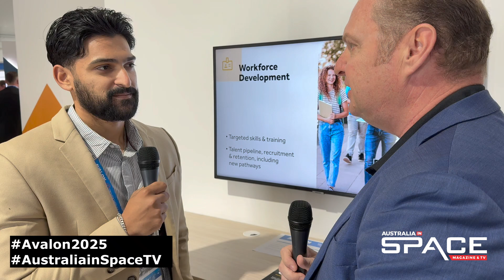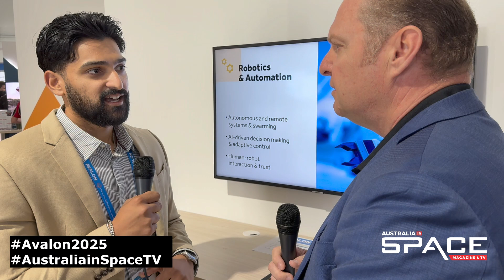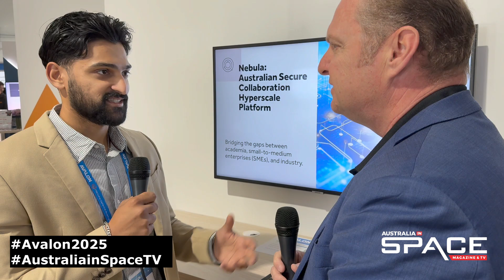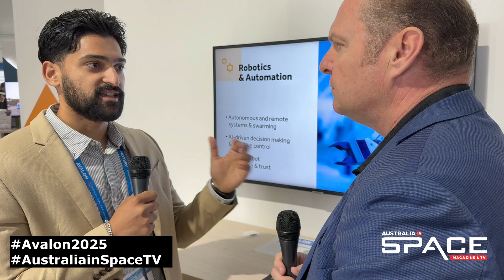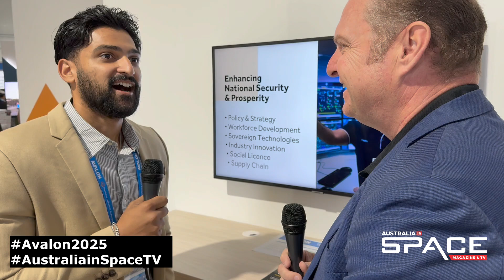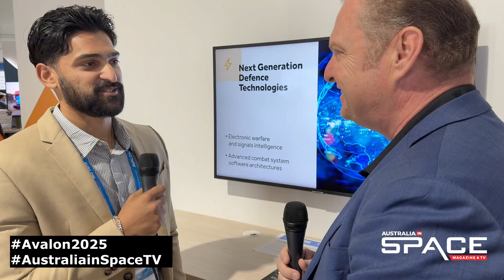Exploring the expanses of space for cross sector applications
Curtin University is engineering and operating some of the world’s most advanced radio astronomy technologies, uncovering the origins of the Solar System and exploring the expanses of space.

Curtin University is the home of two large space research centres – the Space Science and Technology Centre and the Curtin Institute of Radio Astronomy – and collaborate with some of the biggest names in space research, including NASA and Lockheed Martin.

They're also leading the Murchison Widefield Array project – a low-frequency radio telescope in remote Western Australia, which is a precursor to the Square Kilometre Array telescope –the world’s largest radio telescope.

We speak with Mr Anantha Venugopal, Program Manager for Space and Emerging Technologies at the WA Defence Stand at the Avalon Australian International Airshow 2025.